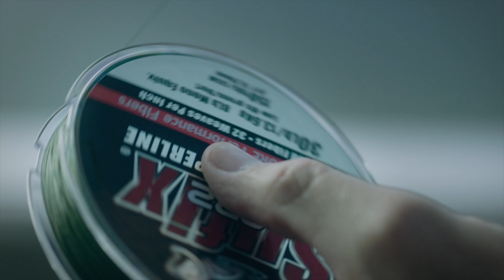Gigantic Brown Trout - In-Depth Outdoors TV Season 12, Episode 19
In-Depth Outdoors TV host James Holst and Adam Rasmussen cast for monster brown trout near Sturgeon Bay Wisconsin.